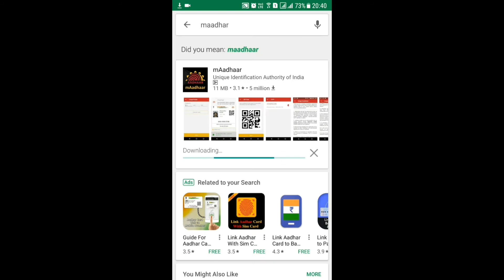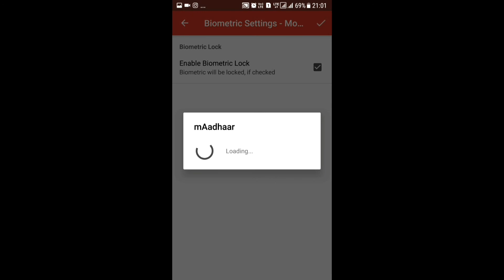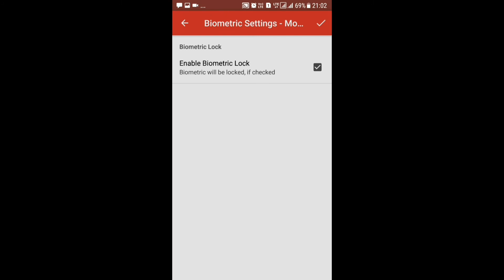Aadhar Lock /Unlock Aadhar Biometric Data आधार लॉक करें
How to lock / unlock Aadhar Biometric data through MAadhar App.